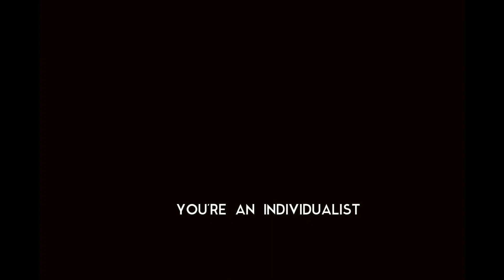Unusual Wedding Venues | Scotland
WELCOME
I'm Carole-Ann; boss lady at Harper Scott Photo and exceptionally well versed in the world of the off beat, creative + unconventional wedding. You're in safe hands. Enough about me. This is about you and your hunt through the internet to find authentic inspiration about where best to hold your wedding. So. Bookmark this page. Make a coffee. Grab your notepad + pen. This is exactly what you've been looking for.

WHY MARRY IN SCOTLAND?
Scotland's incredibly lucky to have an astonishing selection of unique wedding venues. Whether you want to get married in an industrial space, by the sea or hidden away in the Scottish wilderness, it's all possible here.

Scottish law allows you to marry anywhere. Yes. ANYWHERE. Marrying outdoors is very common so long as your ceremony is conducted by a religious official, registrar or a non-religious Humanist Society Scotland celebrant. Remember, Humanist ceremonies aren't legally binding in England.

Scottish law also allows you to get married WHENEVER you want, though it helps if there's some basic infrastructure in place. Whilst weddings in the rest of the UK have to take place between 8am and 6pm, they don't in Scotland.

HOW THIS GUIDE WORKS?
Carefully curated and updated regularly with the most innovative and creative wedding settings, you can be sure of a genuinely distinct experience. For ease, it's split into the following sections:

The City
Castles
Estates, Houses + Halls
Rural Escapes
By the Water
Mountains